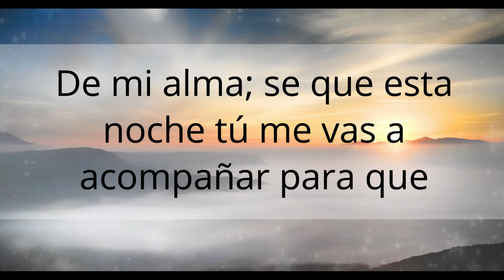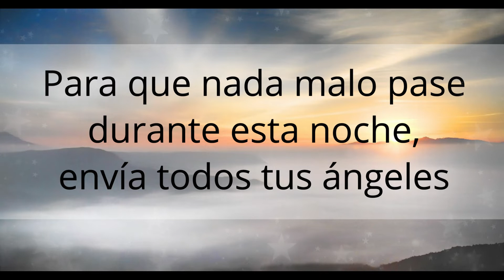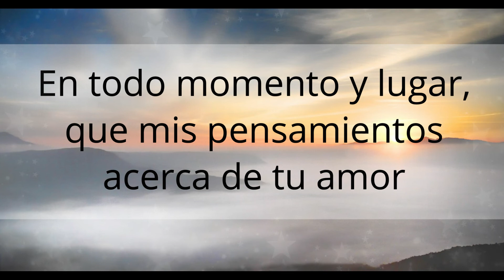🌜 Oración de Buenas Noches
Que es la oración de la noche?
Es la oración o la súplica que hacemos antes de dormir para agradecer a Dios por la oportunidad de vivir un nuevo día y disfrutar del descanso de la noche.
No es necesario leer una oración y repetirla, basta con cerrar los ojos y hablar con Dios sobre lo que pasó durante el día y lo que piensas hacer mañana.

¿Que se reza a las 12 de la noche?
El Ángelus es una oración de la religión católica en recuerdo de la Anunciación y Encarnación del Verbo. Toma su nombre de sus primeras palabras en la versión latina, Angelus Domini nuntiavit Mariæ, puedes encontrarle en nuestro canal.

Como orar para dormir tranquilo?
Simplemente cierra los ojos y escucha esta oración, relaja tu cuerpo y concentrate únicamente en hablar con el Padre. Deja el orgullo y humillate a El, entrega tu vida y todo lo que eres.